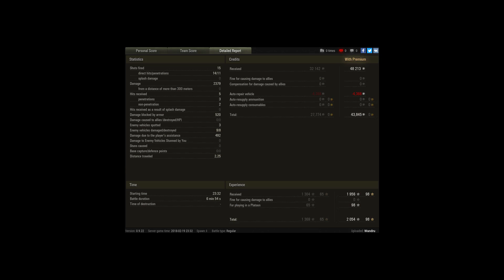IS - W.Himmelsdorf - 5554 - RWM, Top Gun, Ace Tan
Player: Wandru [M4GNA]

Platoon carries the game as a spear.